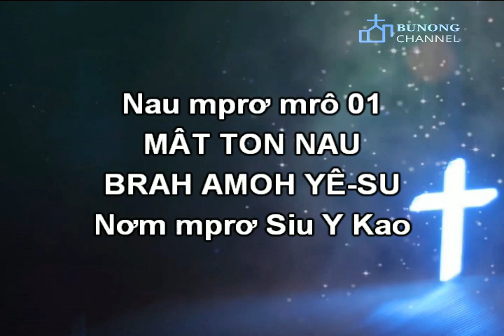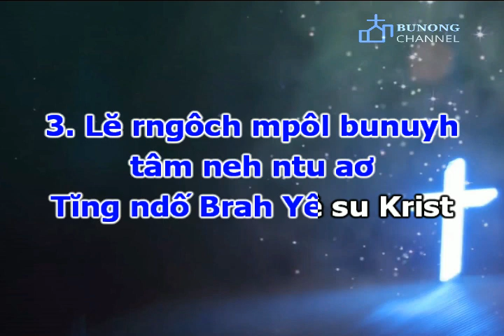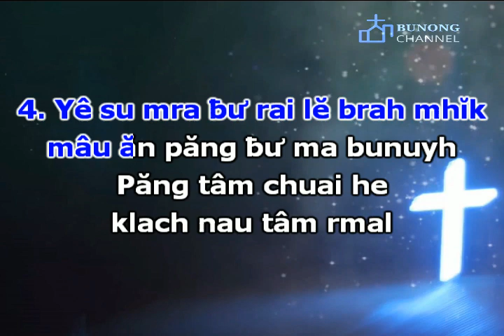Mât Ton Nau Brah Amoh Yê-su (Mrô 01 BUNONG SONG)Thánh ca 08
Mât Ton Nau Brah Amoh Yê-su
Mrô 01, Thánh Ca 08